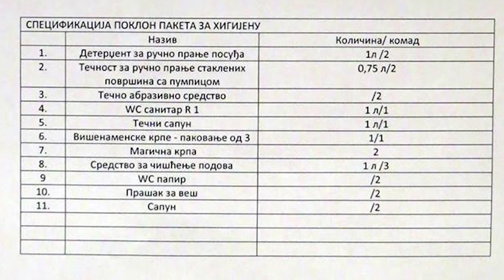Ključ promena - Šest kamiona paketa za sigurne glasove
SRAMOTA: Šest kamiona paketa za kupljene glasove - od novca SVIH nas. A koliko ih ima u tvojoj opštini? GLASAJ 4. marta!